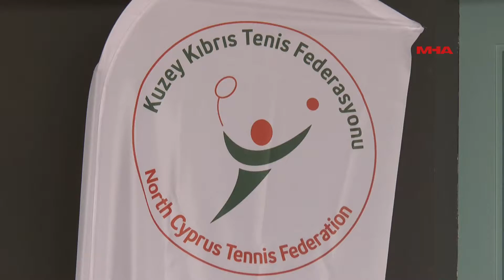PEKUR PLAJ TENİS TURNUVASI BASIN TOPLANTISI GERÇEKLEŞTİ